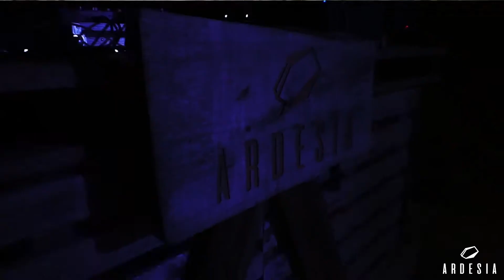Aftermovie "date 0"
The aftermovie of our "date 0", where it all began ... enjoy!!!